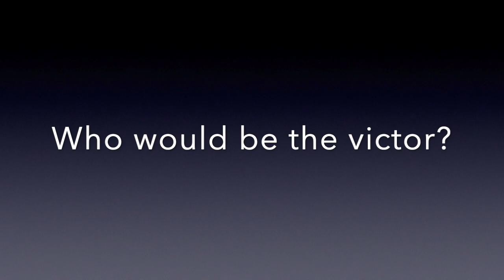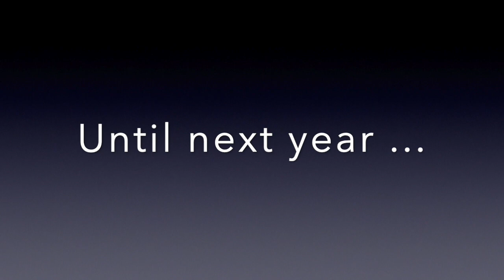Notre Dame Faculty-Senior Basketball Game 2022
On Friday, April 1, 2022, ND faculty and seniors battled it out on the basketball court!